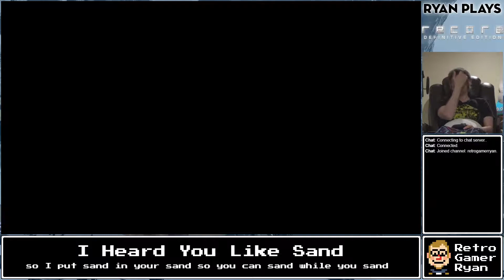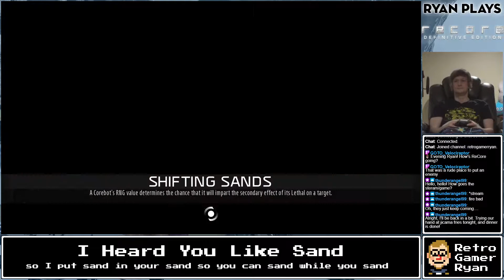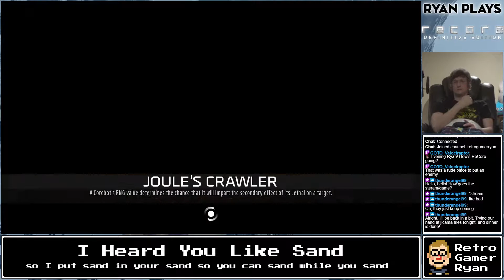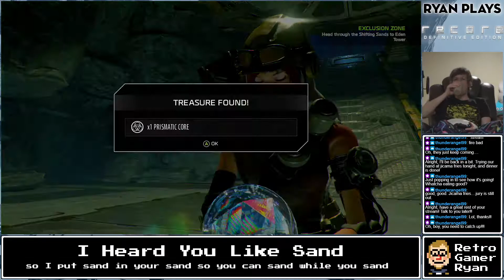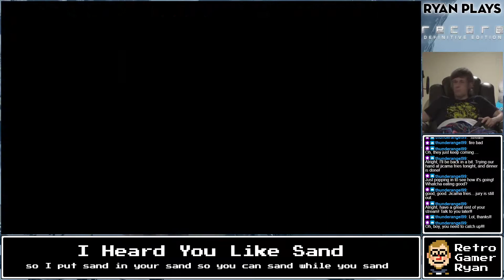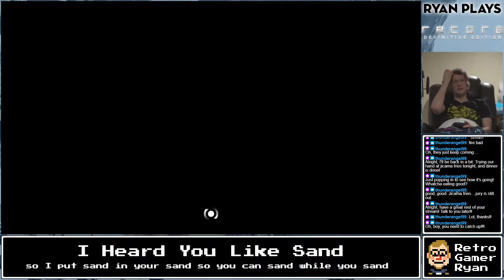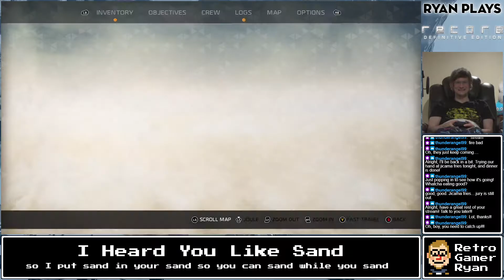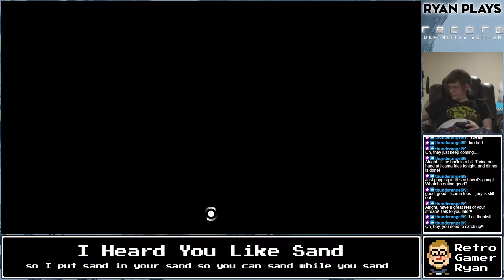Ryan Plays ReCore: Definitive Edition (Part 3)